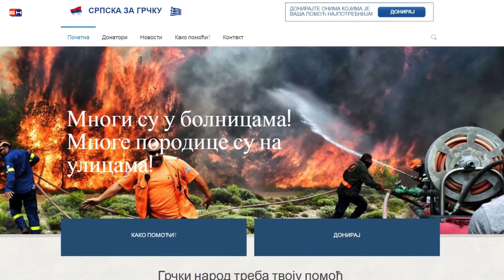Banjaluka - akcija za Grcku